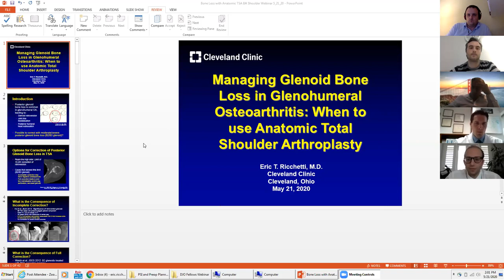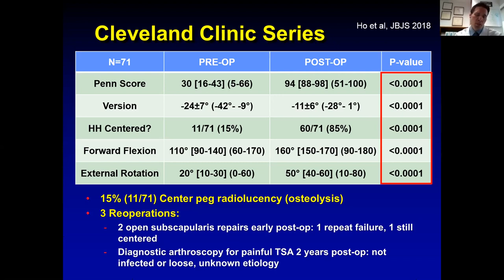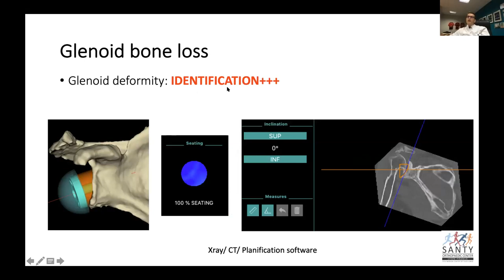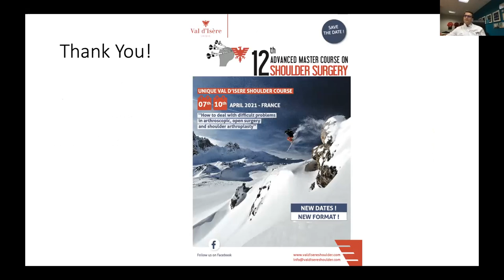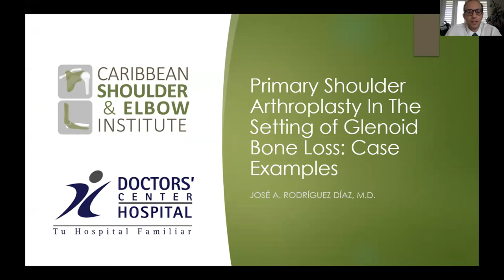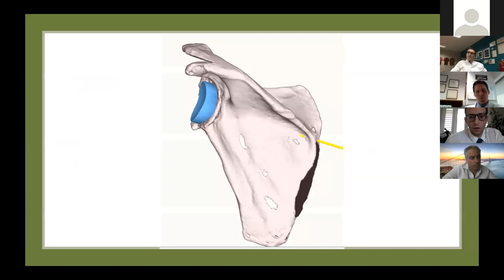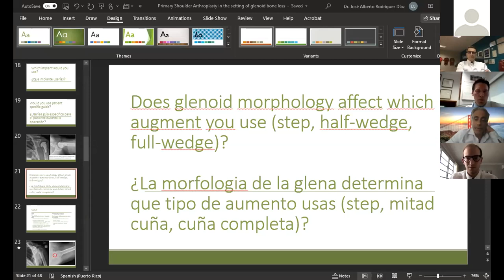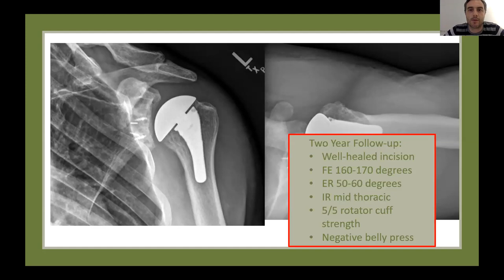Sesión Virtual. Buenos Aires Shoulder Webinar. Protesis de hombro en defectos glenohumerales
En este Webinar pudimos discutir sobres las distintas alternativas para el tratamiento protésico de la artrosis de hombro. Contamos con un panel de expertos de primer nivel. Eric Richetti, Lionel Neyton, Maximiliano Ranalletta y José Rodriguez